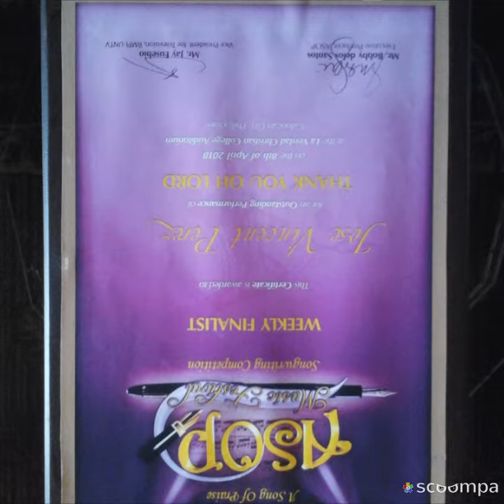Jose Vincent Perez@ASOPtv Year 7 w/ Jackie Lou Blanco,Danny Tan,Renee Dela Rosa,Mon Del Rosario,Etc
Jose Vincent Perez song "Thank You Oh Lord" @ ASOPtv Year 7,2018 (UNTV channel) weekly finals interpreted by Carl Trazo.(Jose Vincent Perez is with actress Jackie Lou Blanco,arranger/composer DannyTan,producer/composer Doc Mon Del Rosario,host/singer Richard Reynoso,host Toni Rose Gayda,Renee Dela Rosa(Alon band/Pusong Bato composer)Jem Cubil,Shermaine Santiago(GMA 7 tv host,actress,singer),Carl Trazo & ASOPtv team & friends)...Pls. subscribe his youtube channel to get his latest fingerstyle solo guitar collections of the greatest songs of all time & more interesting things he want to share with you.Feel free to visit & like his Thank you for visiting!!!